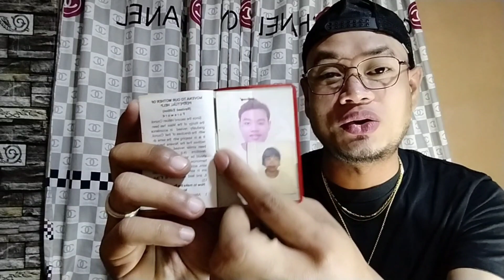BANAL NA KAPISTAHAN NG INA NG LAGING SAKLOLO 2022 @ BARANGAY BAHAY PARE BUCANA CANDABA PAMPANGA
tuwing sasapit Ang June 27 taon taon ito Ang banal na KAPISTAHAN Ng INA Ng laging  SAKLOLO or mas Kilala bilang our mother of perpetual help.. ito ay patrona Ng BUCANA street na matatagpuan sa loob Ng barangay Bahay Pare Candaba Pampanga katagalugan region..